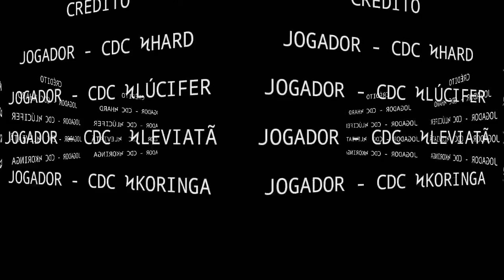TREINAMENTO PRA CAMPEONATO: BOYAHHH ?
Parceiros da guilda CDC